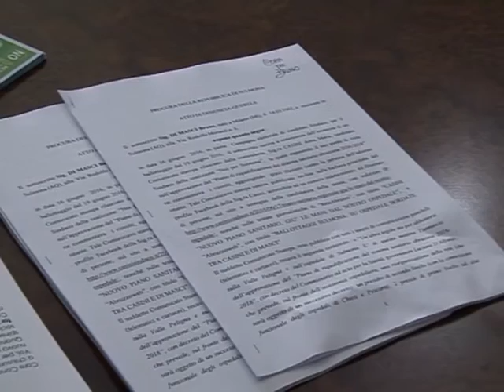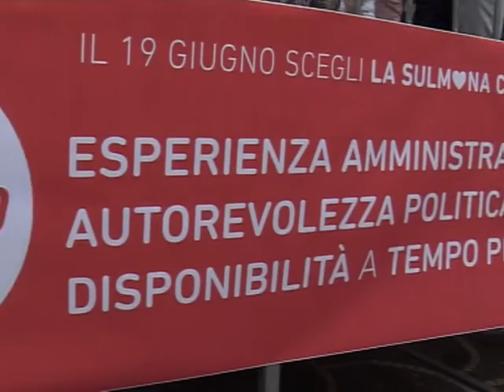Bruno Di Masci querela la Casini e Pantaleo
Di Masci denuncia la Casini e annuncia querela contro l’ex consigliere Pantaleo